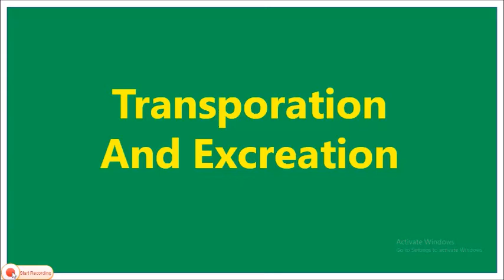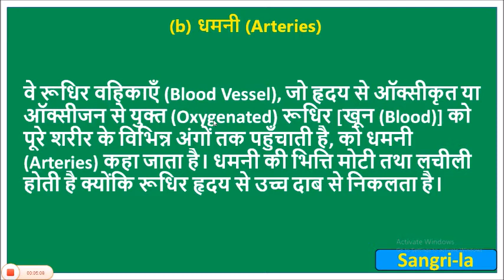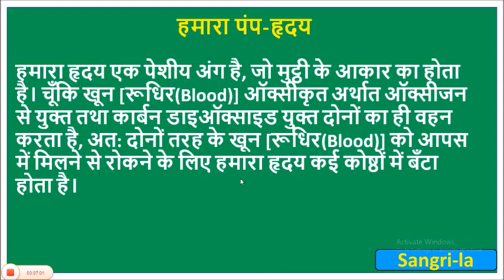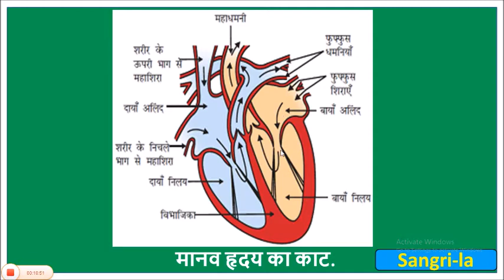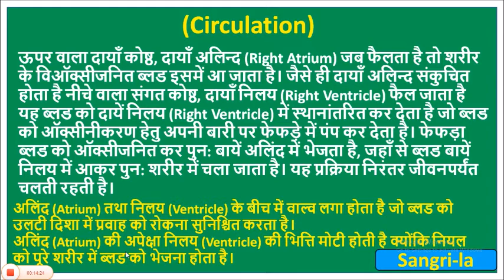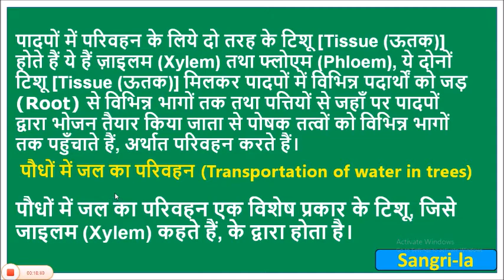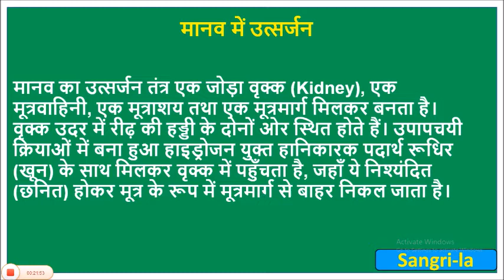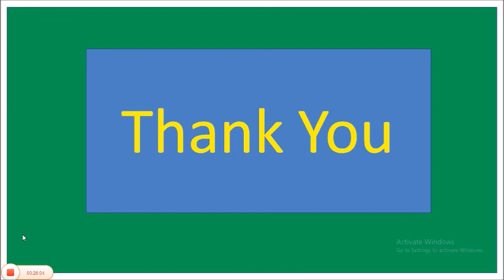Concept of Transportation and excretion in Hindi medium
Concept of Transportation and excretion in Hindi medium Life process chapter 6 science class 10 part 4